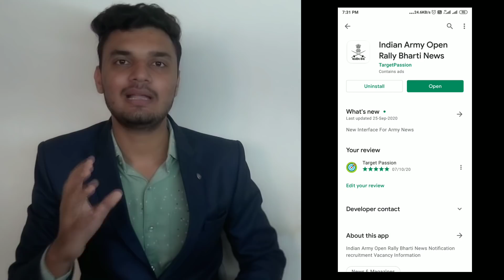10 राज्य में निकली सेना भर्ती 2021 | March में होगे भर्ती के फिजिकल | Army Rally News Todays Updates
10 राज्य में निकली सेना भर्ती 2021 | March में होगे भर्ती के फिजिकल | Army Rally News Todays Updates

● More Video of Indian Army Selection process